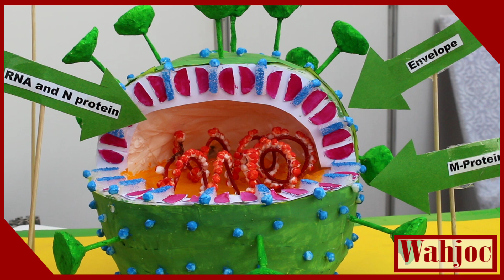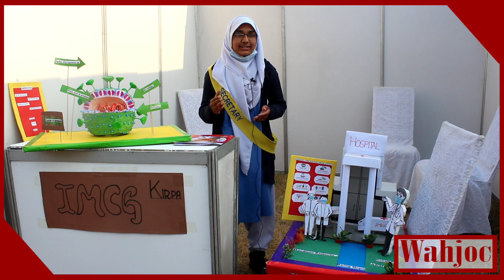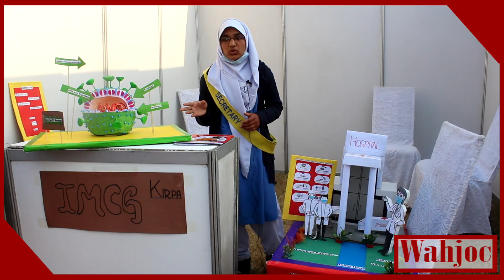Komal Mehmood | School Girl Project | Wahjoc